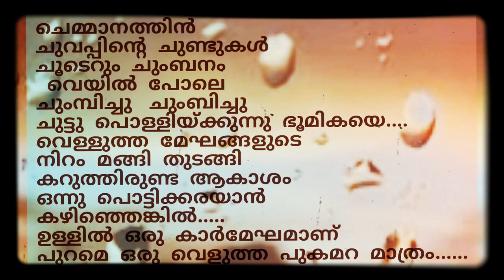ഇല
വേനലിൽ പൊഴിയാൻ പോകുന്ന ഇല കാറ്റിനെ സ്നേഹിക്കുന്നു. പൊഴിയുമെന്നറിഞ്ഞിട്ടും